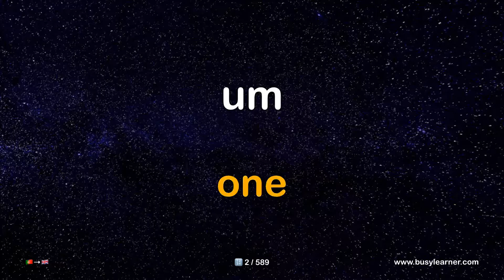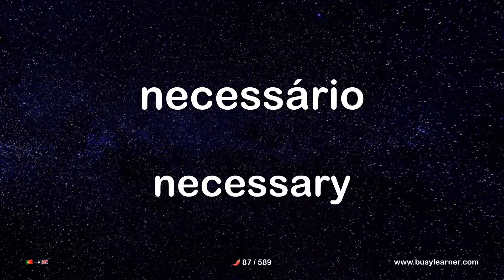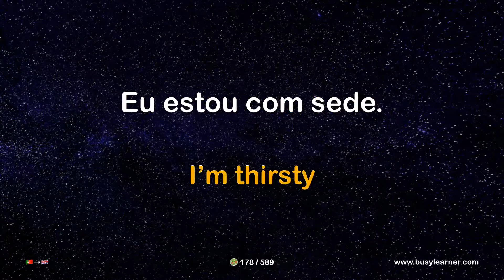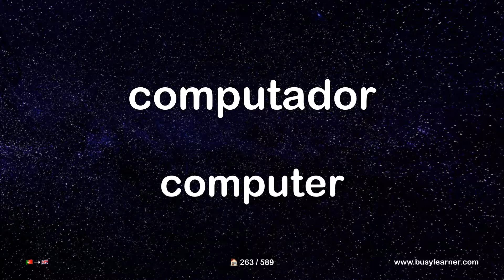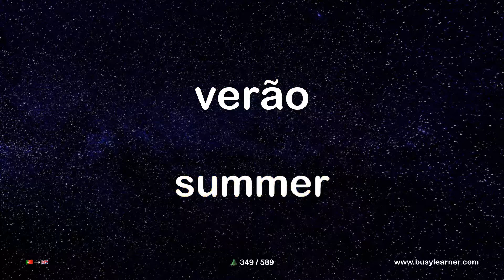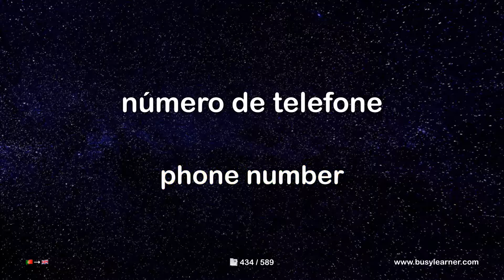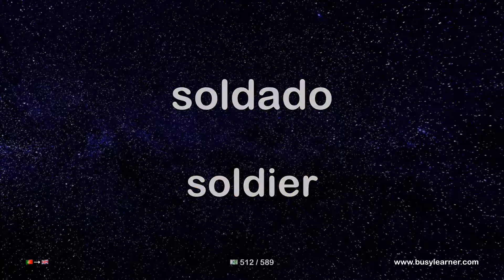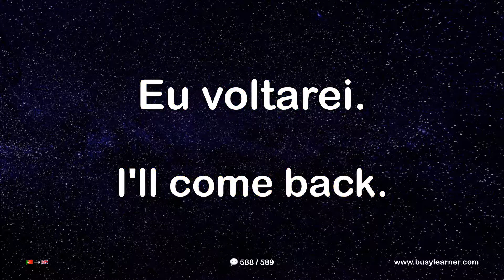Portuguese words and phrases for absolute beginners. Learn Portuguese language easily. (16 topics).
This video contains the most important Portuguese words and phrases for beginners. In just two and a half hours, you can listen to all words and phrases twice.

More than 500 Portuguese words and phrases are divided into 16 topics that are useful for all beginners to learn the Portuguese language, especially those who are about to emigrate or have already immigrated to Portugal.

The time codes of the topics are presented below:

00:00:00 NUMBERS
00:02:28 TIME
00:08:44 COLOURS
00:11:50 ADJECTIVES
00:23:33 FOOD
00:40:21 CLOTHING
00:46:04 FAMILY
00:51:55 CHILDREN
00:57:01 HOUSE
01:08:58 ANIMALS
01:13:41 NATURE AND WEATHER
01:24:43 DIRECTION, PLACES AND TRANSPORT
01:37:00 DOCUMENTS
01:50:55 EMPLOYMENT
02:03:03 HEALTH
02:08:07 BASIC CONVERSATION

How to learn the Portuguese language? To better understand the text and Portuguese pronunciation, it is necessary to learn not only grammar but also words. With this lesson, you will be able to master basic Portuguese words and phrases while on autopilot, while sleeping, driving, or working around the house.